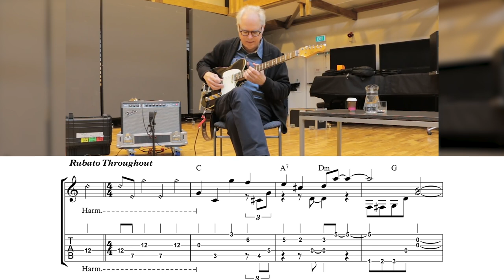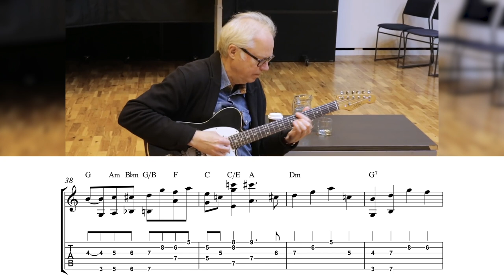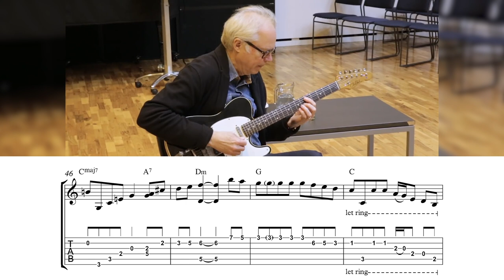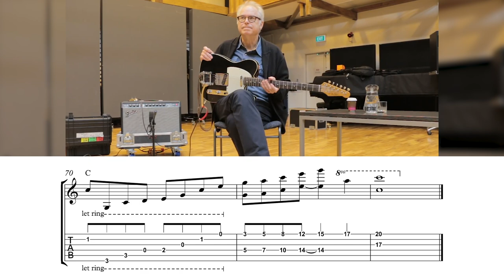Bill "The Magic Touch" Frisell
1 guitar, 1 amp, 1 mic, absolute magic. Here's Bill Frisell playing a beautiful solo guitar arrangement of When You Wish Upon A Star.

➡️If you to upgrade your playing, click this link to get access to our vault of 350+ saxophone & guitar solo transcriptions for free

CONNECT